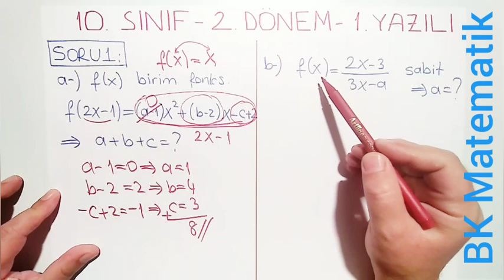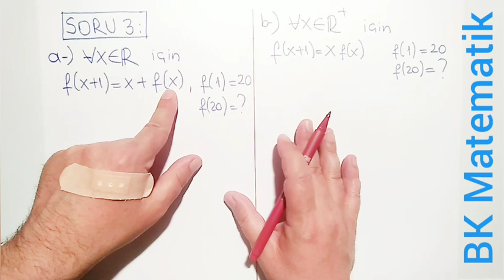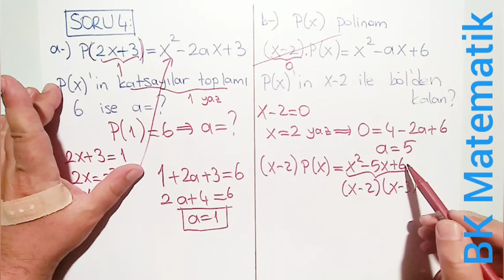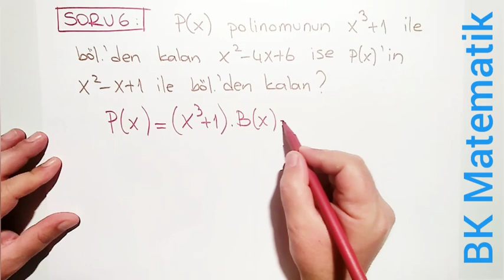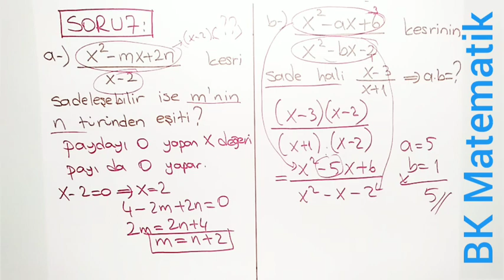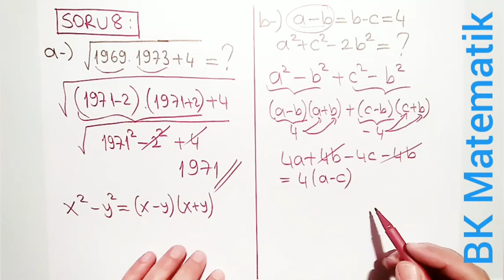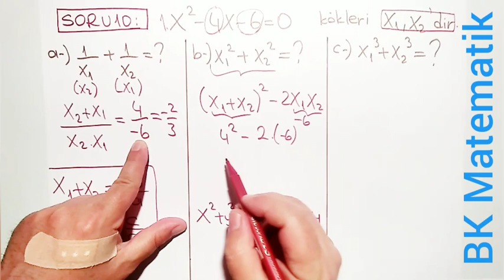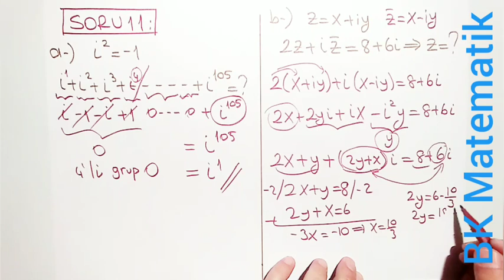10.SINIF 2.DÖNEM 1.MATEMATİK YAZILISI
ŞİRİN BABA ile Matematik